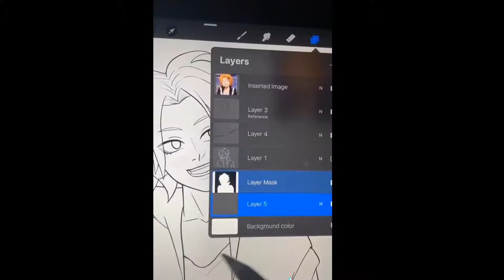How I color skin in procreate